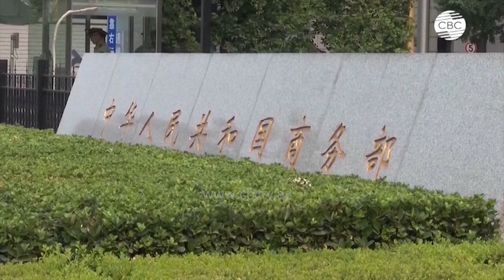Новые тарифы ЕС для китайских производителей электромобилей вредят обеим сторонам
Новые тарифы ЕС на китайские электромобили могут навредить интересам обеих сторон, считает эксперт, призывая к сотрудничеству и уважению многосторонних соглашений.